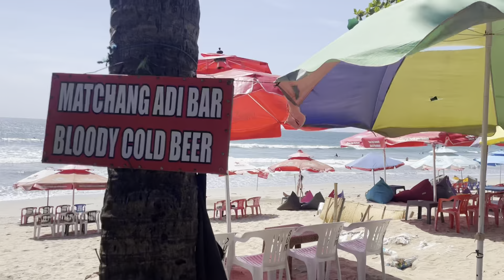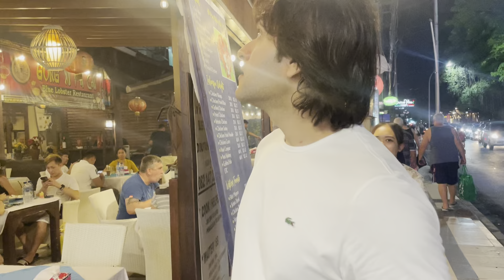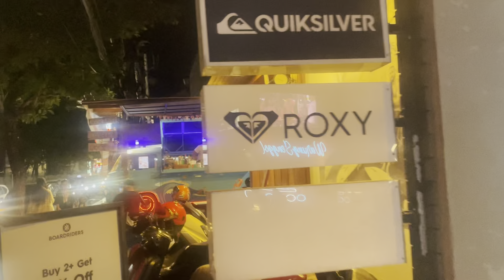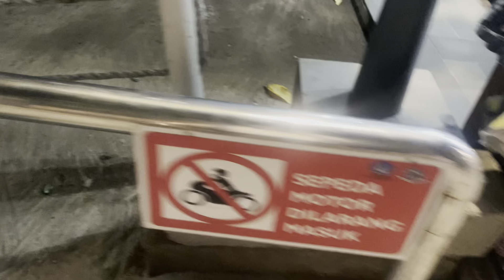Bali Kuta Beach Day and Night View